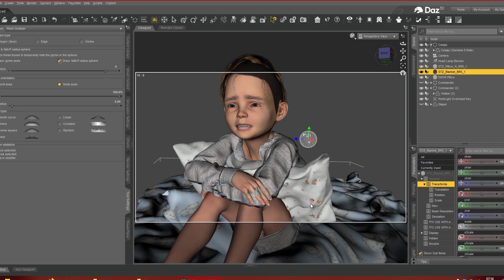mesh grabber Daz3d Showing in action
I just showing how wodnerful Mesh grabber is ! How easy you can move a pillow :P Or indeed anything other!